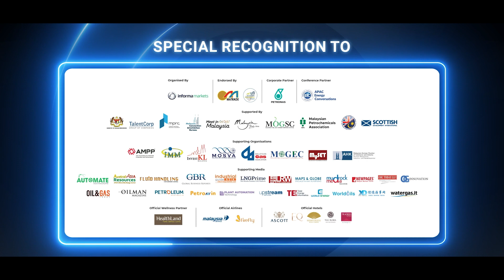OGA 2023 Unleashed: Fuelling the Future of Asia